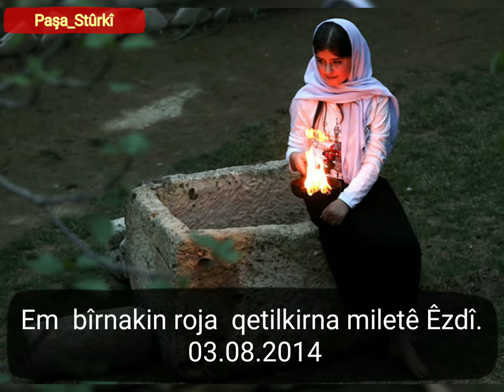Em bîr nakin roja qetilkirna miletê Êzdî. 03.08.2014